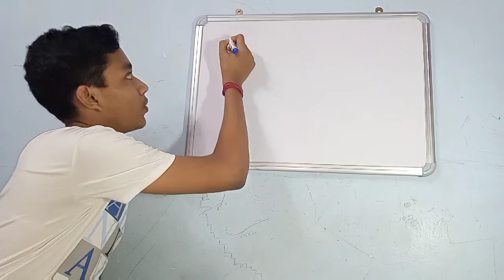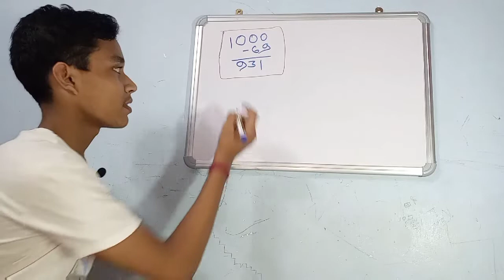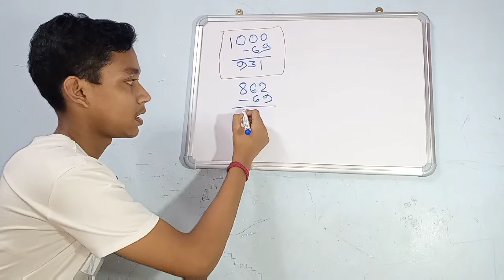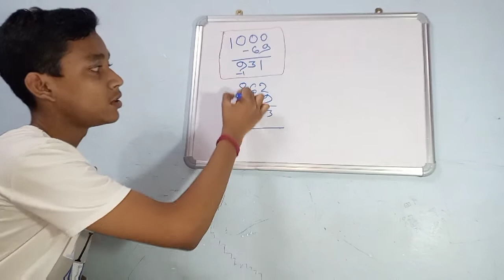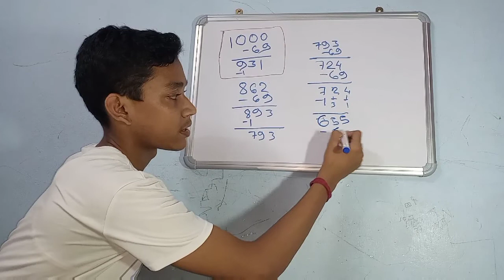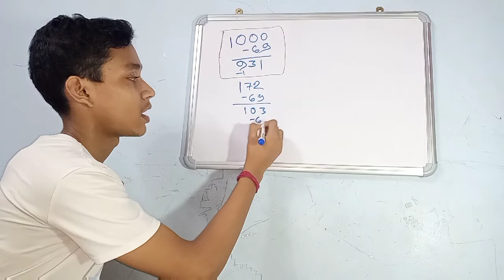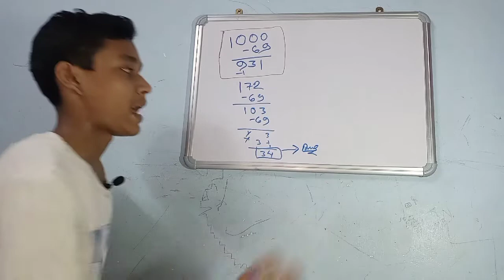Mathematical challenge Corner II 1000-69-69...=? II Can you do this at first time without division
Hello dosto
Mai huu Debanjan De or aap sabka sawagat haa humara channel
                   To ajka topic

       Join now______join now______join now

        To ajka topic
                                 Mathematical challenge Corner II 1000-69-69...=? II Can you do this at first time without division                                       kasa laga muja comment karka bataiya
      Tav tak kaliya bye 👋👋 fir milanga or ak video mai tav tak kaliya humara channel mai  banarahihaa
                                                           Yours ever
                                                          Debanjan De